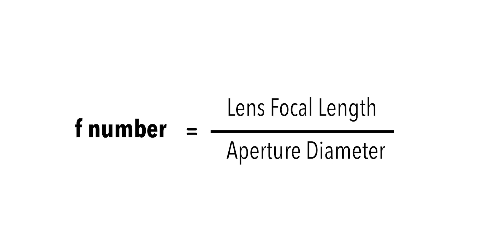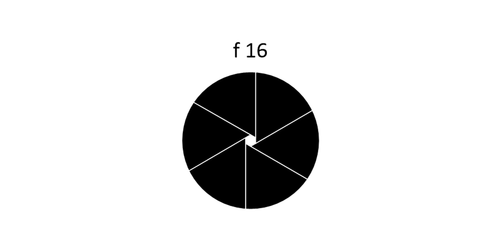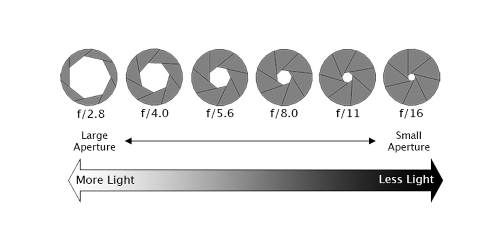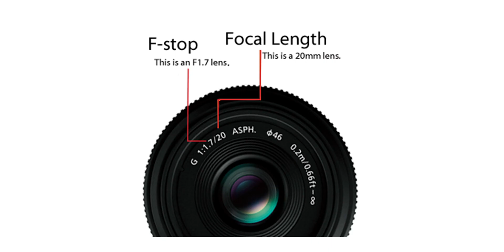Tech Talk (Tamil): What is Aperture? | Photography Basics | அப்பார்ச்சர் என்றால் என்ன?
புகைப்படம் எடுப்பதை முறையாக கற்றறிவது, ஒளிப்பதிவுத்துறைக்கான ஆரம்ப பாடம். இரு துறைகளுக்கும் அடிப்படையாக பல்வேறு நுட்பங்கள், நுணுக்கங்கள் இருக்கிறன. புகைப்படத்துறையின் அடிப்படை நுட்பங்களை ஒவ்வொன்றாக பார்க்கலாம். இந்த வீடியோவில், அப்பர்ச்சர் என்றால் என்ன என்பதைப்பற்றி விவரித்திருக்கிறேன்.

Learning the art of photography is an early lesson for the cinematography. There are different techniques and technology in both fields. Let's take a look at the basic techniques of photography one by one. In this video, I have described what Aperture is.

Thanks:
Photo by Marek from Pexels
Video by Luis Quintero from Pexels
Video by lam loi from Pexels